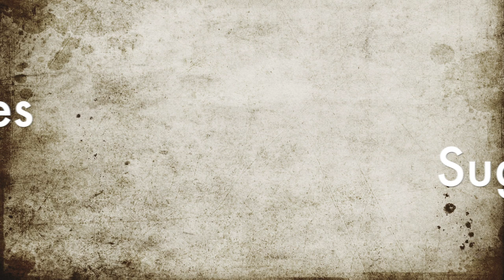Special Olympics Winter State Games Sugarloaf Maine Jan 2019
Video edited by Kathleen Shevenell
Pics taken by Kathleen at special olympics winter games Sugarloaf Jan 2019
Music from Final Cut Pro